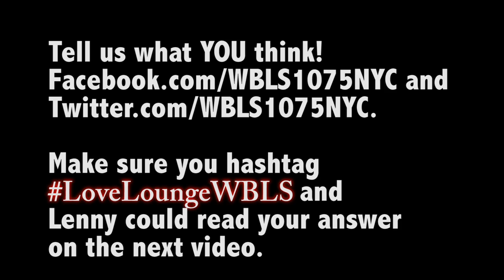"Love Lounge" with Lenny Green: How will you maintain your Relationship if things get rocky?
107.5 WBLS and Lenny Green present "Love Lounge." Love Lounge will discuss and answer relationships biggest questions every week!

Share your answers and hashtag LoveLoungeWBLS at the end of your answer.